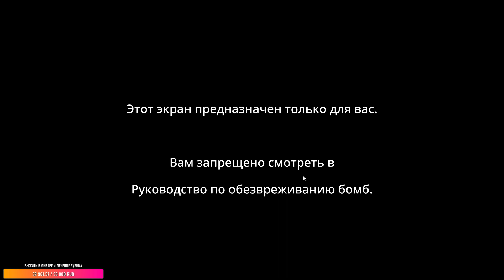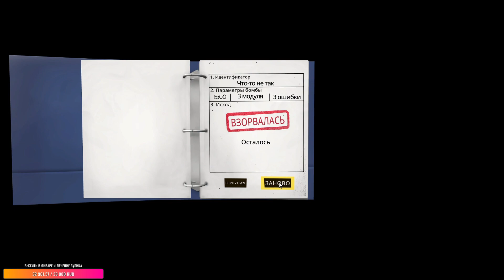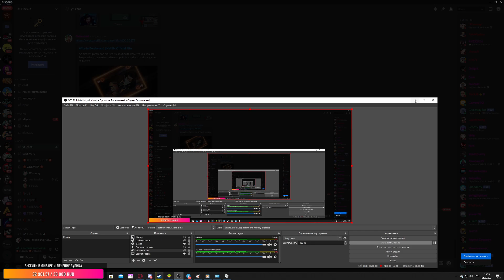ДЖОННИ, А ГОЛОВУ ТЫ ДОМА НЕ ЗАБЫЛ? ЗАГАДКА ДЛЯ САМЫХ УМНЫХ в Keep Talking and Nobody Explodes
Игра про Бомбу на Время!